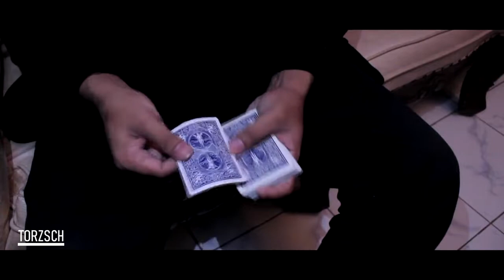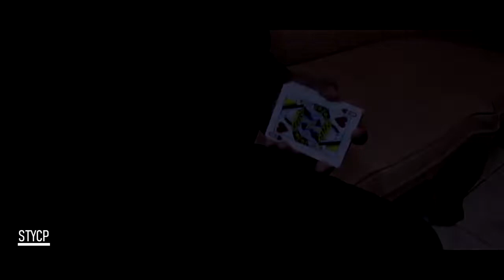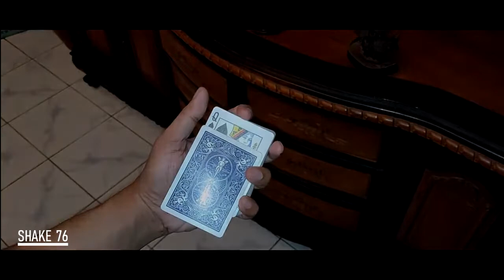Hyper Fast by SaysevenT